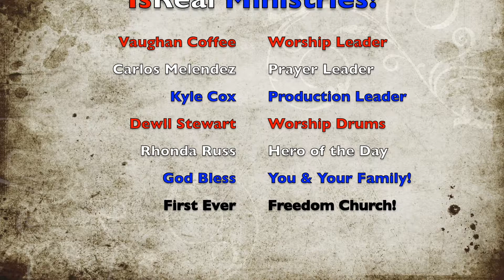Freedom church Pt1of3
Our first ever Service of Freedom Church!